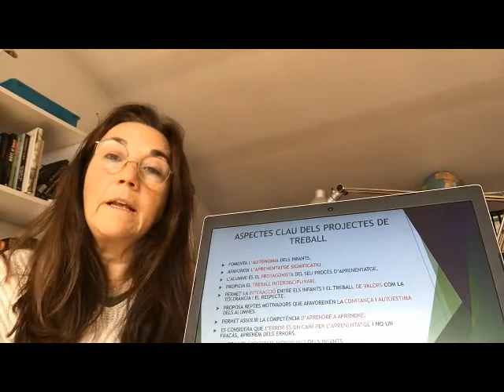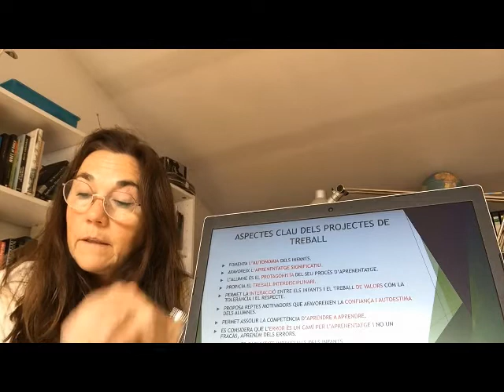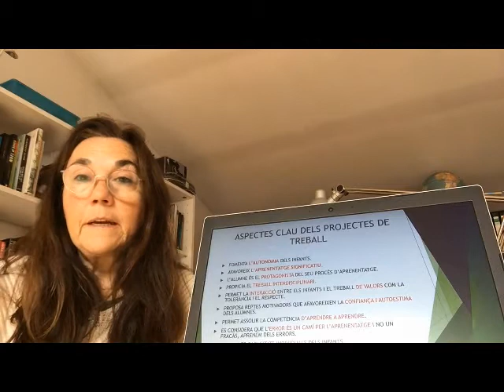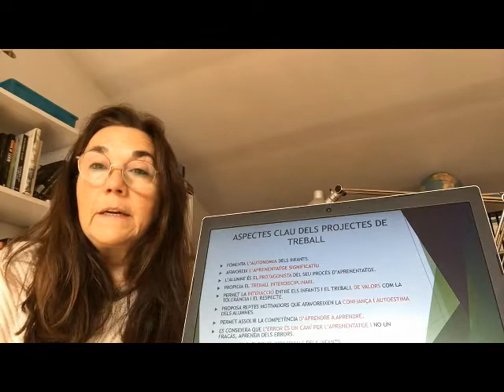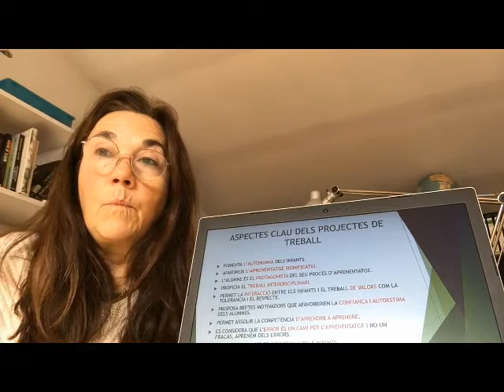Treball per projectes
Jornada Portes Obertes Virtuals Escola El Farell 2020